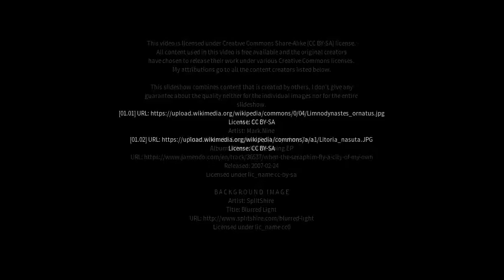Best places to visit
Best places to visit - Piggabeen (Australia) Best places to visit - Slideshows from all over the world - City trips, nature pictures, etc.